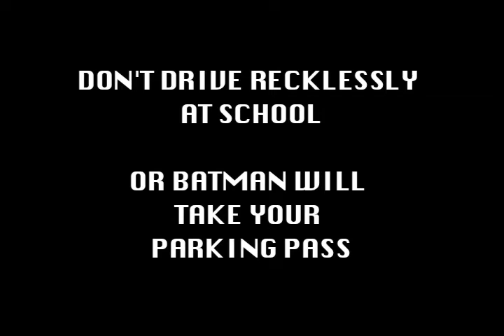Don't Drive Recklessly